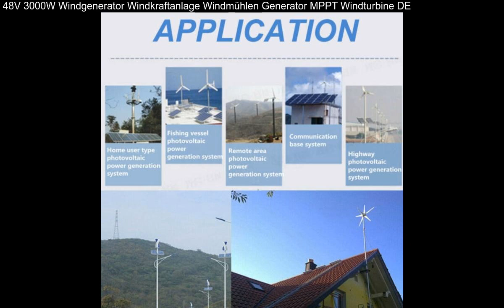48V 3000W Windgenerator Windkraftanlage Windmühlen Generator MPPT Windturbine DE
48V 3000W Windgenerator Windkraftanlage Windmühlen Generator MPPT Windturbine DE: 2x 110W D1S D2S D3S D4S LED CAR Scheinwerfer Kit Birnen Lampen Nebel Licht 6000K. Power: 3000W. 1 Paar HID Xenon Scheinwerfer Kit H1 H4 H7 Lampen & Vorschaltgeräte Fehlerfrei. 55W HID Xenon Umrüstkit 6000K Scheinwerfer Birnen Vorschaltgeräte H1 H4 H7 Kit.